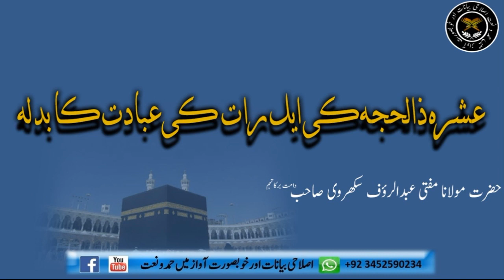ذوالحجۃ کے ابتدائی دس دنوں میں عبادت کی کثرت حضرت مولانا منظور یوسف صاحب دامت برکاتہم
عشرہ ذی الحجہ کی ایک رات کی عبادت کا بدلہ دل کو چھو جانے والا بیان۔۔۔۔

Latest Hajj Kalam By Mufti Kausar Roohani.

قربانی کا گوشت محفوظ کر سکتے ہیں مفتی طارق مسعود صاحب دامت برکاتہم.

اہل باطل کاقربانی پر اعترض حضرت مولانا منظور یوسف صاحب دامت برکاتہم.